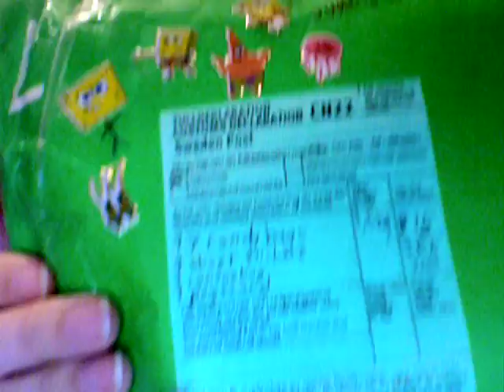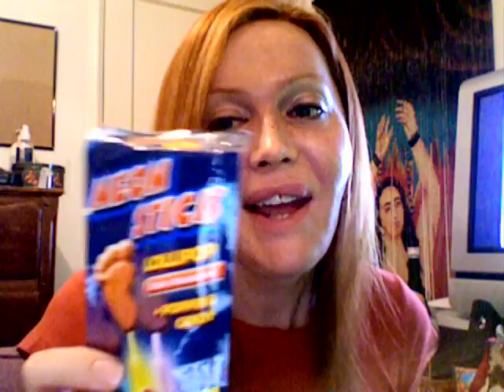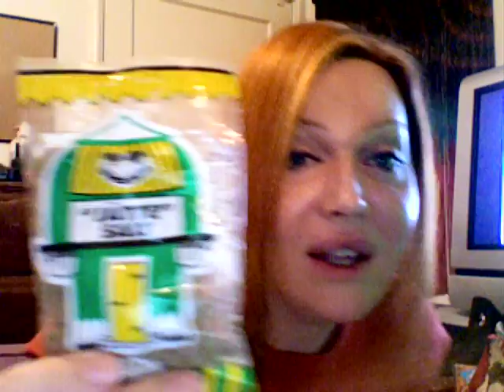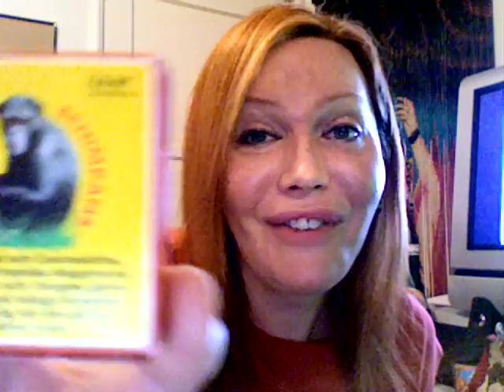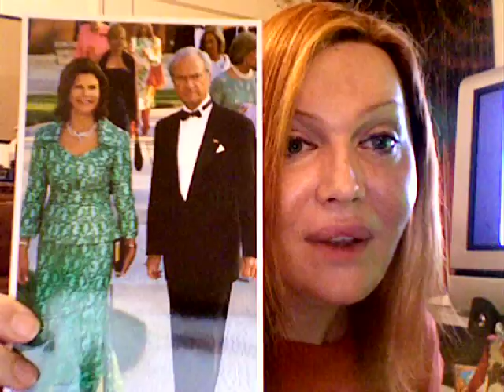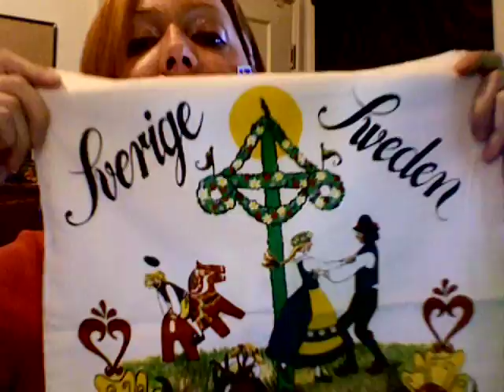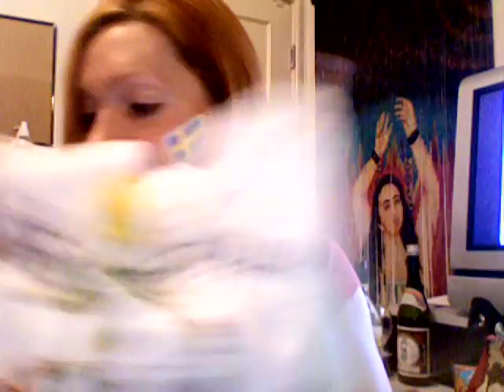Calpernia vs Swedish Candy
Swedish Cal-Pal Johan sends Calpernia a box of candy!
Highlights:
(13:22 Bamse Mints! You're so international!) ***
(13:48 Salta Kattero (Salt Cats?) TRICK!) ***
(15:57 JÄTTE SALT!!! NOO!!! ) ***